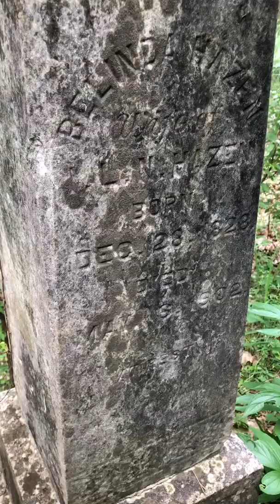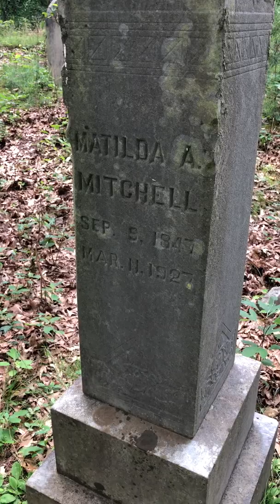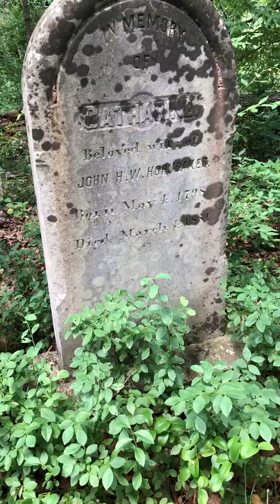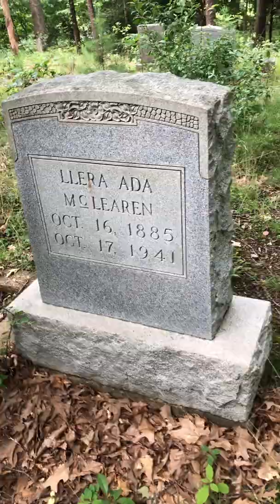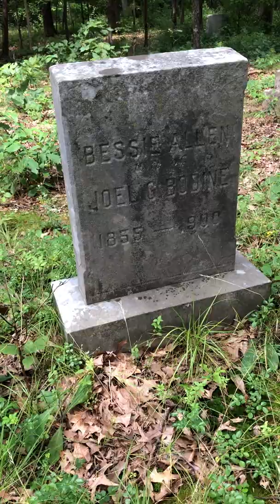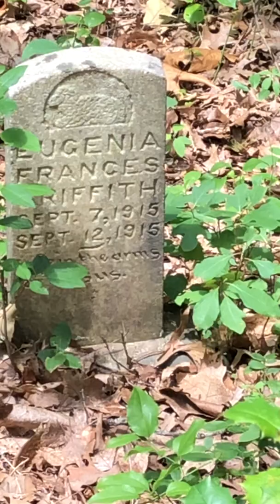Bradley Cemetery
This is the Bradley Cemetery. It used to be open to walk in, but contruction and road re-routing over the past 15-20 years has made it basically inaccessible. People drive right past it now and would never know it's there, as it's completely invisible from the streets on all sides. Having grown up in the area, I knew about this hidden place, and decided to document this little bit of history for the world. May these souls never be forgotten...